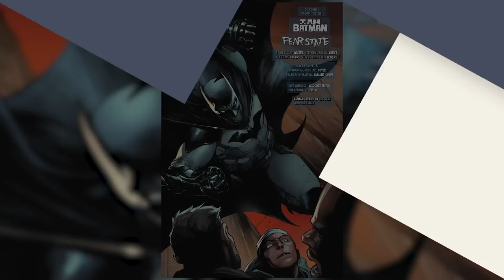Jace Fox Batman Origins - After Death Of Bruce Wayne, A New Batman Emerged, Son Of Lucious Fox!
Jace Fox - The new caped crusader is sometimes superior to Batman!